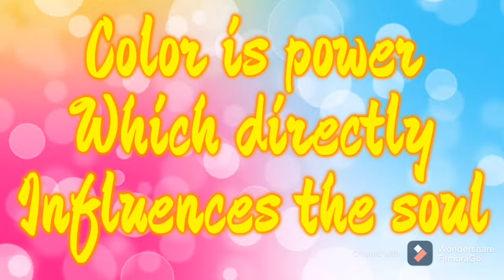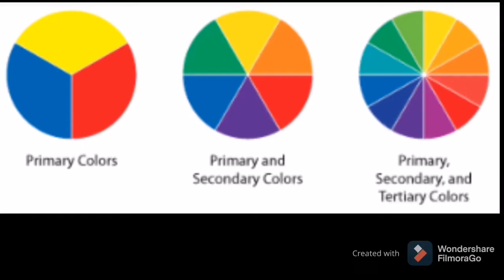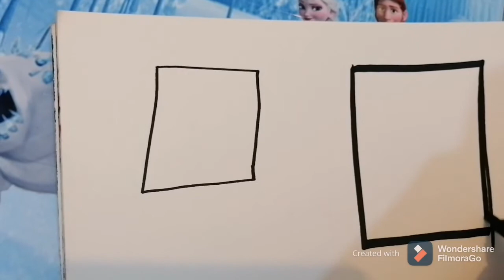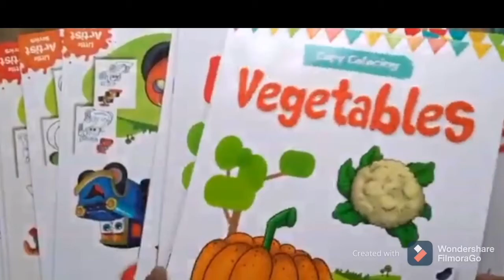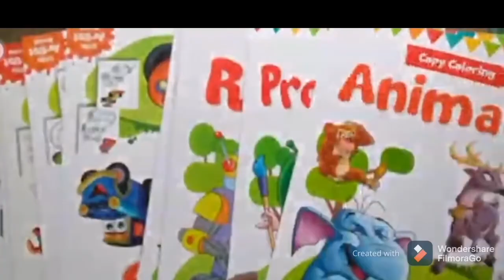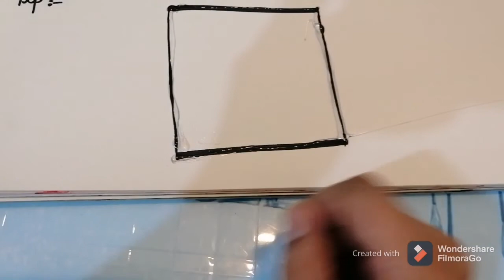How to teach colors to kids | Tips To Teach Coloring To Toddlers & Kids | Benefits Of coloring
In this video I will tell you, how to teach coloring to toddlers, kids or preschoolers.

-why coloring is important

-Benefits of coloring:
1. Creativity inhanced
2. Better pincer grasp
3. Knowledge about primary, secondary & tertiary colors
4. Improved hand eye coordination
5. Increase in self confidence
6. Coloring is a stress reliever

-what points should be kept in mind while teaching colors to kids:
1. Use triangular crayons first
2. Draw big shapes
3. Draw thick borders
4. Let your child express themselves
5. Drawing books with reference pictures

-Bonus TIP😊